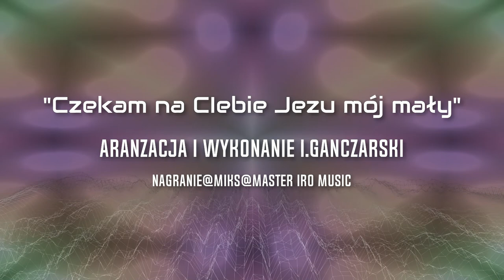Czekam na Ciebie Jezu mój mały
Wykonanie I.Ganczarski
Produkcja muz@miks@master: IroMusic
Jeśli się podobało zostaw subskrypcję i daj lajka.